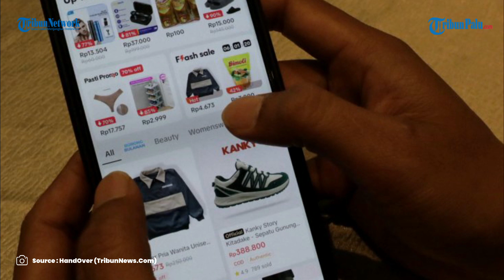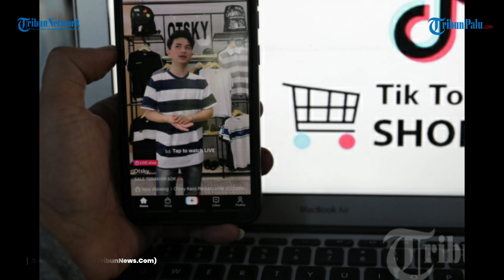TikTok Shop Kembali dengan Gandeng Tokopedia, Pengamat: Perlu Ada Penyesuaian Regulasi Perizinan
TRIBUNPALU.COM - Direktur Ekonomi Digital Celios Nailul Huda menyoroti kembalinya TikTok Shop dengan menggandeng Tokopedia berarti diperlukan adanya penyesuaian regulasi.

Awalnya, Ia mengaku khawatir ketika ada pengkotakan dan garis pemisah yang tebal antar platform Perdagangan Melalui Sistem Elektronik.

Ia bilang, inovasi yang semakin cepat akan menciptakan bisnis model yang selalu update dan menyentuh langsung ke masyarakat.

Oleh karena itu, regulasi yang terlalu tebal akan membuat regulator kebingungan menempatkan posisi platform.

Lebih lanjut, soal dampaknya bagi industri, Ia mengatakan akan semakin jauh persaingan antara Shopee-Tokopedia dengan kompetitor lain seperti Lazada, Blibli, apalagi Bukalapak.

VP : Gunnn

Update TribunPalu.com:
Fanpage Facebook : Trlibunpalu.com
YouTube TribunPalu: Tribun Palu Official